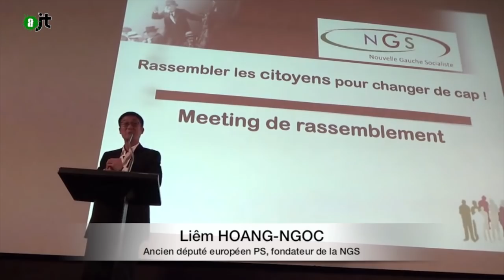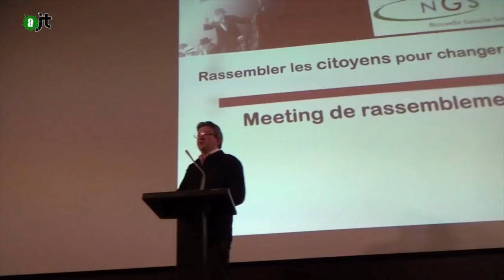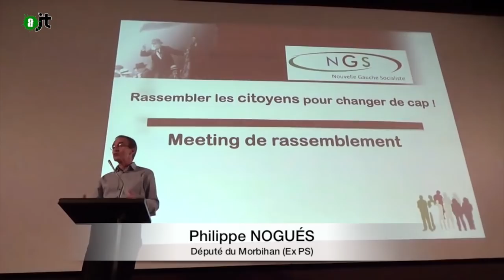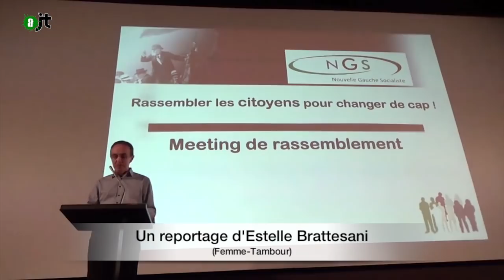Nouvelle Gauche Socialiste - Reportage AlterJT #75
Les 3 et 4 octobre a eu lieu l'Université de rentrée de la Nouvelle Gauche Socialiste, mouvement fondé par Liêm Hoang-Ngoc, ex frondeur au sein du PS qui a décidé de quitter son parti. L'objectif de la Nouvelle Gauche Socialiste : unir la gauche et rassembler les citoyens pour changer de cap.
Avec Julien Bayou, Jean-Luc Mélenchon, Clémentine Autain, Jean Gatel, Pierre Laurent, Jean-Claude Morin, Cyril Escoffier et Philippe Nogués.